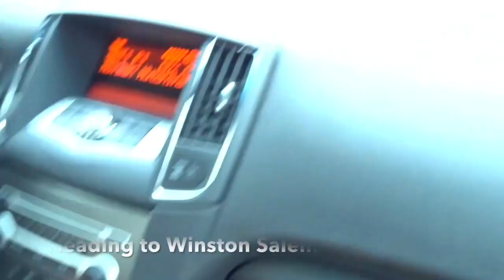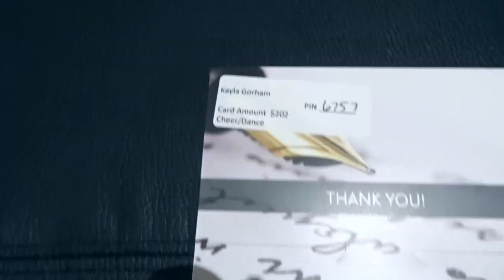VLOG 1-WAKE FOREST VS MEMPHIS AT BIRMINGHAM BOWL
Hi guys! Follow me around as I cheer at the Birmingham Bowl! Sorry for the poor sound quality throughout! Hope you enjoy!